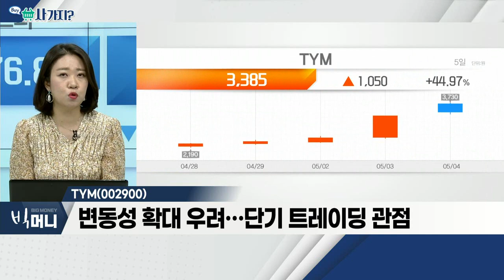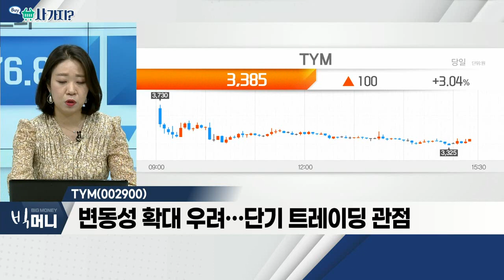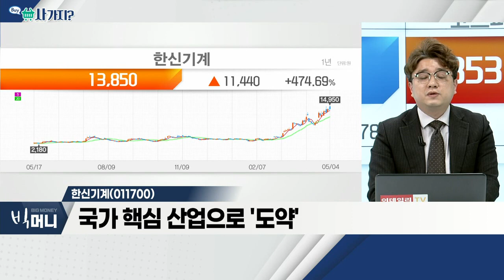TYM(002900), 한신기계(011700)_사가지 (20220504)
TYM(002900)
- '농슬라', 시장에서 새로운 이슈로 떠올라
- 전쟁 장기화… 스마트 농기계 수요 증가
- 변동성 확대 우려… 단기 트레이딩 관점

- 원전 확대 정책 기대
- 국가 핵심 산업으로 '도약'
- 주가 상승세 뚜렷